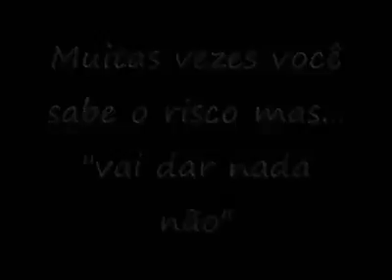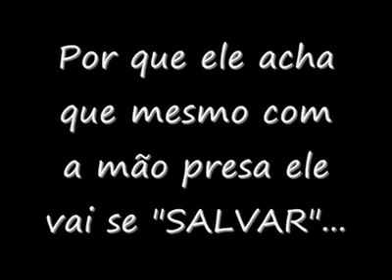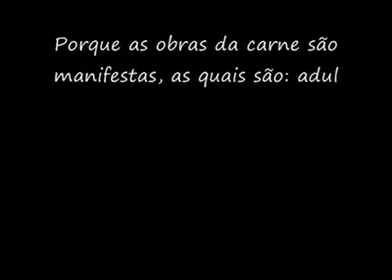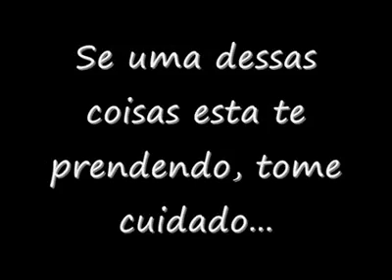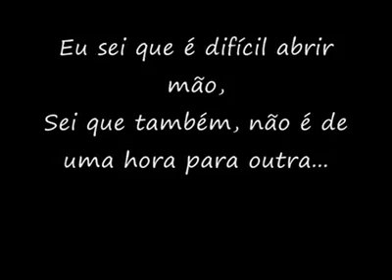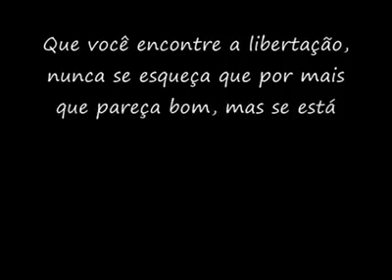O que está prendendo você?